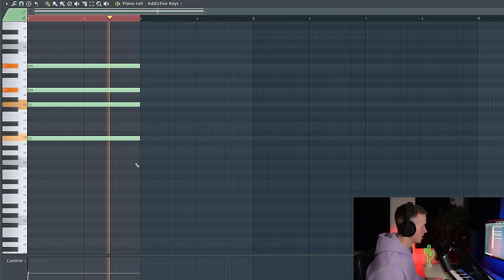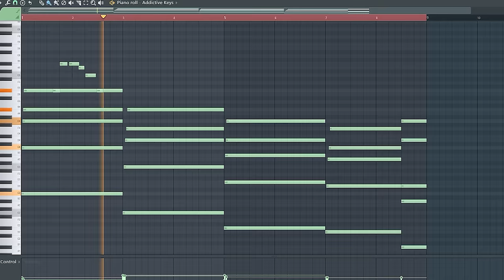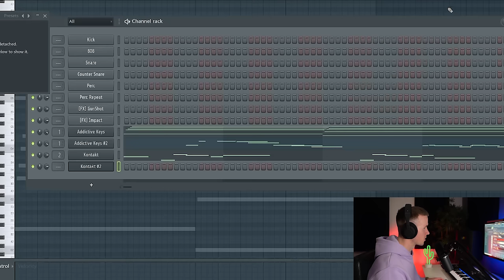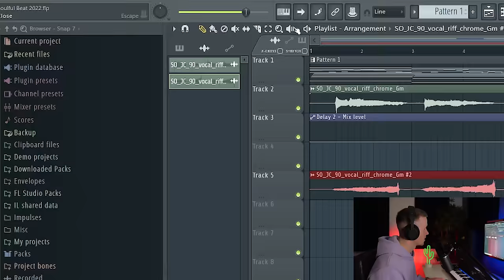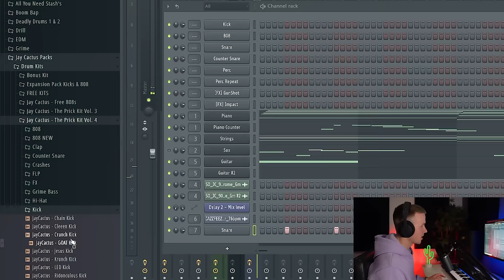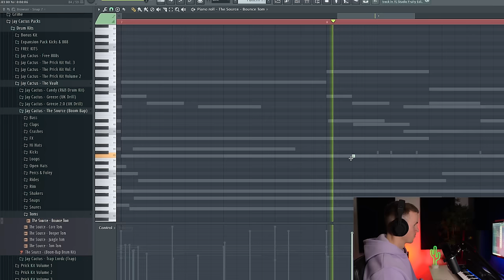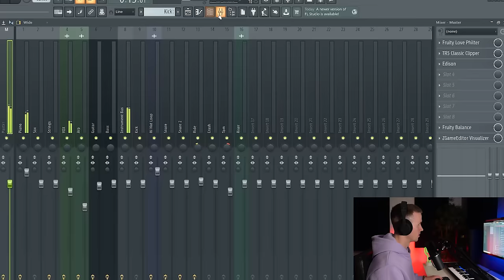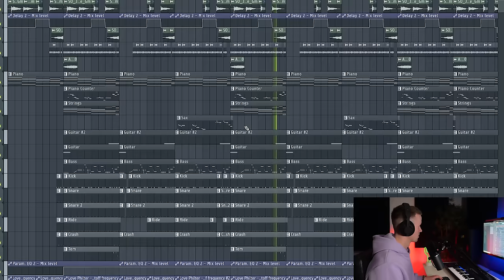MAKING A SOULFUL HIPHOP BEAT FOR RICK ROSS, J COLE, JAY Z (Soulful Beat Tutorial - FL Studio)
🎁FREE UK/NY DRILL LOOP KIT!

In this video I show you how to make a soulful beat for Jay Z, Rick Ross, J Cole, and more.

00:00 Intro
00:24 Building The Chord Progression
02:50 Counter Melodies
05:14 Vocals
07:00 Textures
07:25 Drums
08:50 Kick
09:30 Cymbals & Percs
11:16 Bass
12:25 Final Outcome
14:40 Outro